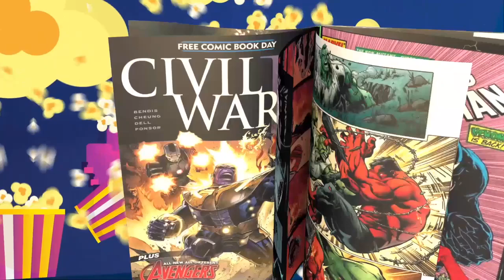TheNerdGenReport 310. Deadpool 3 Concerns are Mounting.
Did Deadpool 3 already show us its best reveal?  We've seen the suit already.  thanks for spoiling the surprise.